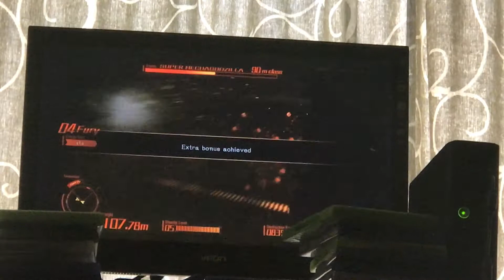Godzilla Final Wars Rise Of The Black Hole Aliens 2014 Part 10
Godzilla: Final Wars Rise Of The Black Hole Aliens (ゴジラ ファイナルウォーズ 2 Gojira: Fainaru Wōzu 2?) is a 2014 tokusatsu kaiju film produced by Toho Company Ltd., and the twenty-ninth installment in the Godzilla series, as well as the seventh and Thus Heisei Series And Millennium series and Eventually It's The First final film in the Heisei Series And Millennium series. The film was released to Japanese theaters on December 1st, 2014.
Final Wars 2 was directed by Ryuhei Kitamura, produced by Shogo Tomiyama, and written by Isao Kiriyama, Ryuhei Kitamura, Wataru Mimura and Shogo Tomiyama. Final Wars 2 details an Alien Mothership Known As Vortakk Lead By Queen Vortica Is extraterrestrial takeover, and Godzilla once Intend  in, to combat the threat of multiple other kaiju. Eventually The Crossover Of 2014's Film Godzilla  The Legendary Godzilla Came To Turn Up The Tide
Before The End Of This Film The New ZealandVerse's Film Sequel Of 2012's Godzilla Film Godzilla Dawn Of Justice Will Be Following The Crisis Of Tokyo Japan
Cast:
Megumi Odaka   as   Miki Saegusa
Luke Evans as Bard MacTavish
Kevin McKidd as John Soap" MacTavish
David Kinsman as Captain John Price
Brian Bloom as Yuri
Sven Holmberg as Nikolai
Mark Ivanir as Kamarov
William Fichtner as Sandman
Craig Fairbrass as Gaz
Masahiro Matsuoka   as Base Commander Shinichi Ozaki
Rei Kikukawa   as   Miyuki Otonashi
Kazuki Kitamura   as   X
Don Frye   as   Douglas Gordon
Akira Takarada   as   Naotaro Daigo
Kane Kosugi   as   Kazama
Maki Mizuno   as   Anna Otonashi
Masakatsu Funaki   as   EDF Instructor
Masami Nagasawa and Chihiro Otsuka   as   Shobijin
Kenji Sahara   as   Hachiro Jinguji
Kumi Mizuno   as   Akiko Namikawa
Koh Takasugi   as   Earth Defense Force Captain
Masatō Ibu   as   Controller of Planet X
Mick Preston   as   New York Cop
Shinji Suzuki   as   Earth Defense Force Soldier
Yasuhiro Takeuchi   as   Gotengo Crew Member
Akira Nakao   as   Captain of the first Gotengo
Koichi Ueda   as   Crew Member on the first Gotengo
Takeshi Obayashi   as   Man who assaults Naotaro Daigo
Ray Sefo   as   Glenn
Gary Goodridge   as   Nick
Darren Dupree Washington   as   New York Gangster Pimp
Michael-Anthony Taylor   as   New York Gangster Pimp
Michael Croaker   as   Prank
Brad McMurray   as   Prank
Joe Fenech   as   Fat Man
Jordan Fleming   as   Canadian Child
Towako Kimijima   as   Chinatsu Gondo/Vortica
Jun Hashizume   as Koji Shinjo/Xlien Leader
Monsters:
Godzilla (Heisei)
Godzilla (MonsterVerse)
SpaceGodzilla
M.O.G.U.E.R.A.
Rodan (FinalRado)
Anguirus (FinalAngira)
Zilla (FinalJira)
King Caesar (FinalShisa)
Kamacuras (FinalKama)
Kumonga (FinalKumo)
Manda (FinalManda)
Ebirah (FinalEbira)
Gigan (FinalGigan)
Mothra (TokyoMosuImago)
Battra (Heisei)
Hedorah (FinalHedo)
King Ghidorah (Heisei)
Varan (Stock footage)
Baragon (Stock Footage)
Gaira (Stock footage)
Gezora (Stock footage)
Titanosaurus (Stock Footage)
Megaguirus (Stock Footage)
Destroyah
MechaGodzilla/Super MechaGodzilla (Heisei)
MechaGodzilla 3/Kiryu
MechaGodzilla (Showa)
MechaGodzilla 2 (Showa)
Games: Godzilla The Game PS4
(The Final Battle Between Miki Saegusa Vs Vortica As Bard MacTavish And John Price Must Find The Way To Overpowering Godzilla His Last Attacks On Generators In Tokyo City By Basically The Original Rodan Turns Up As Super MechaGodzilla II Arrives)
Crossover/Design/Masterpiece I've Created